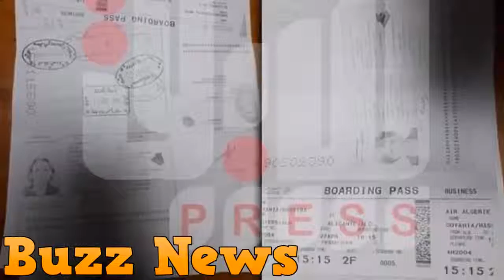L’arrivée de l’ex Premier ministre Ahmed Ouyahia au tribunal